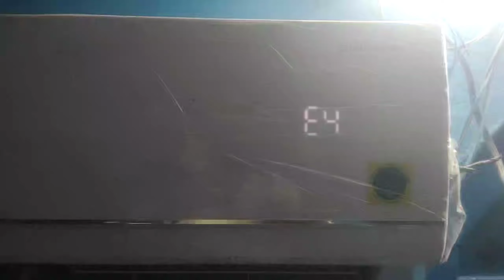E4 error in godrej inverter AC how to solve this problem in Hindi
whay er 34 error is coming in air Conditioner
what is meaning of E4 errors
how to solve E4 error in godrej air Conditioner
how to repair E4 error in godrej inverter AC
how to solve ch 10 error ch 10 error how to solve

how to solve ch 10 error in LG split AC what is ch 10 error in LG split AC whay ch10 error code in Ig ac

Ig split AC ch10 error how to solve how to solve ch 10 error how to solve ch 10 error ch 10 error how to solve how to solve ch 10 error LG ac me CH/10 error kyu aati hai kya-kya problem ho sakti hi

how to solve ch 10 error in LG split AC what is ch 10 error in LG split AC whay ch10 error code in Ig ac Ig split AC ch10 error how to solve

repare channel home appliances repare channel

Ig inverter ac error code | ch 01,ch 02,ch 04,ch 05,ch 06,ch 08,ch 09,ch 10,ch 41,ch 44,ch 12| all error code

Call for repair service if the unit fails to power on. If the unit powers on, the safety relay may have tripped. When the indicator light is red or orange, press the Reset button on the power plug, and then depress the Power button on the control panel to reset the unit.